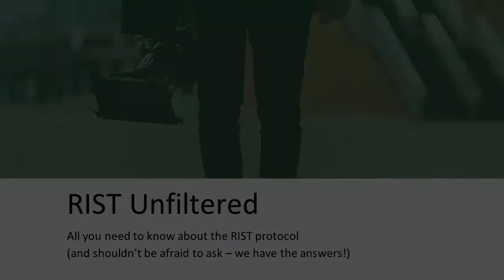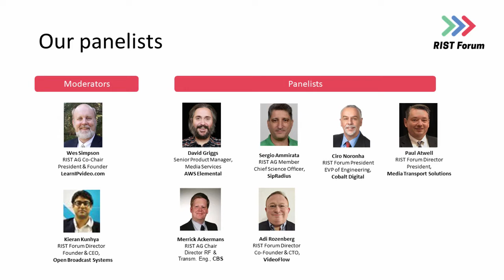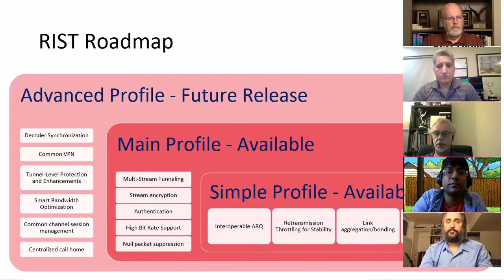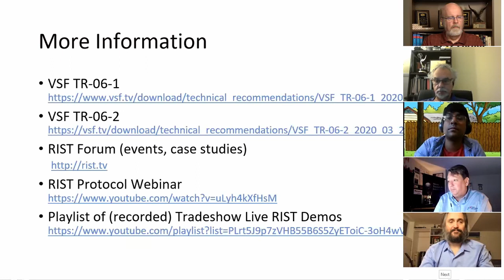RIST Technology Q&A (Question and Answer) Session - August, 2020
See this recording of a live Question and Answer session covering the RIST (Reliable Internet Stream Transport) protocol.  Hear a panel of experts, including many members of the original development team, give detailed answers about RIST technology and applications
RIST specifications were developed by the RIST AG (Activity Group) within the Video Services Forum, and are based extensively on existing industry standards from the IETF, SMPTE and other standards bodies. Copies of the RIST specifications can be downloaded

Panelists include:
Merrick (Rick) Ackermans, RIST AG Chair, Director of RF & Transmission Engineering, CBS Television
David Griggs, Senior Product Manager, Media Services, AWS Elemental
Sergio Ammirata, RIST AG Member, Chief Science Officer, SipRadius
Adi Rozenberg, RIST Forum Director and AG Member, Co-Founder & CTO, VideoFlow
Ciro Noronha, RIST Forum President and AG Member, EVP of Engineering, Cobalt Digital
Paul Atwell, RIST Forum Director, President, Media Transport Solutions

Moderators:
Wes Simpson, RIST AG Co-Chair, President & Founder, LearnIPvideo.com
Kieran Kunhya, RIST Forum Director, Founder & CEO, Open Broadcast Systems

This session was recorded live in August, 2020